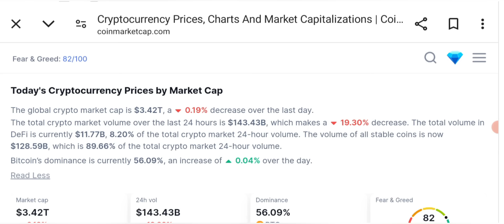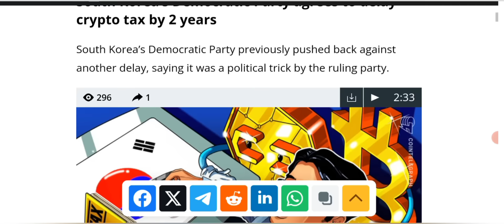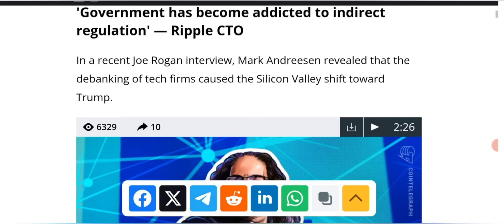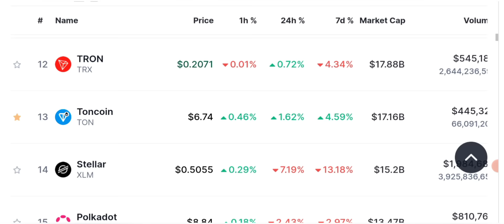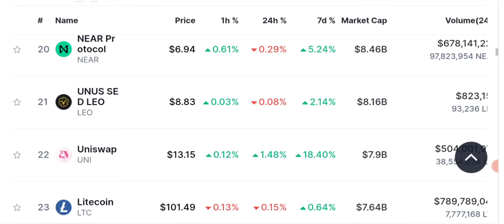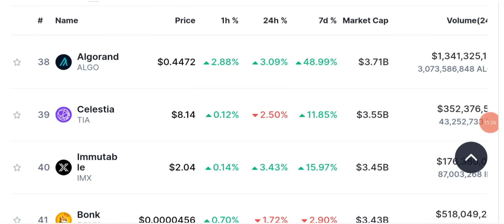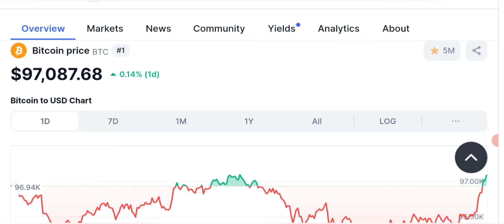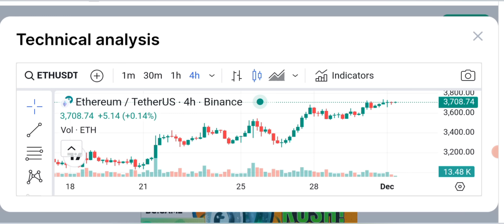🚨 URGENT 😱 Latest Crypto Market News Updates Today 📊 (Hindi/Urdu)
🚨 URGENT 😱 Latest Crypto Market News Updates Today 📊 (Hindi/Urdu) Stay informed with the latest crypto news today. Discover the most recent updates, trends, and developments in the world of cryptocurrencies. Get insights into new blockchain technologies, market analysis, and expert opinions.

🔴🔴🔴Popular Uploads 🔴🔴🔴

__________/SOCIAL LINKS\____________